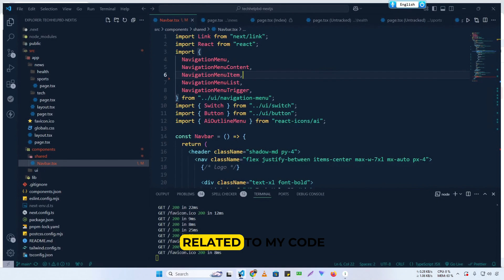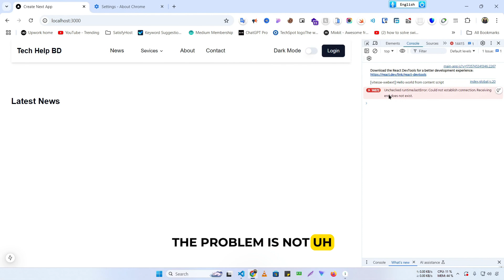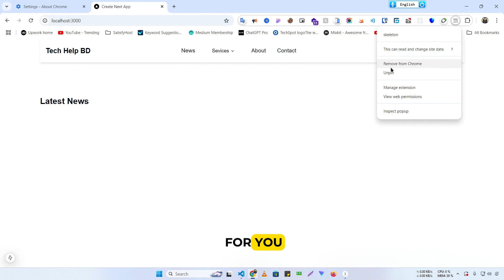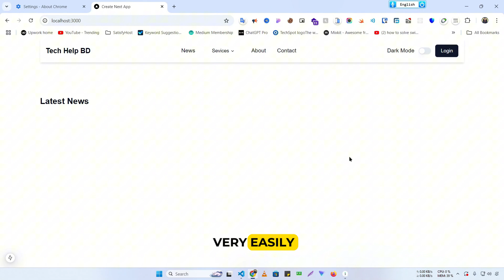Unchecked runtime.lastError: Could not establish connection. Receiving end does not exist.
Today I will show you that how to solve Unchecked runtime.lastError: Could not establish connection. Receiving end does not exist Error

1 Like = 1 Motivation 🖤

Note: You can also use them in your own video
After watching this video you will be able to learn:
1. unchecked runtime.lasterror the message port closed before a response was received
2. unchecked runtime.lasterror could not establish connection. receiving end does not exist
3. how to fix unchecked runtime.lasterror could not establish connection. receiving end does not exist